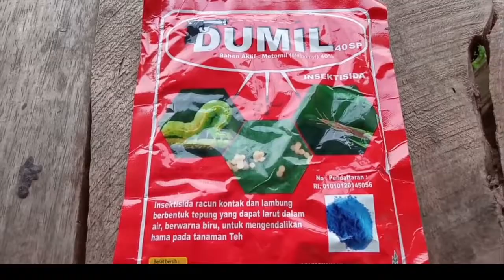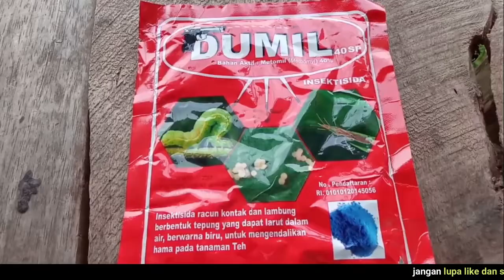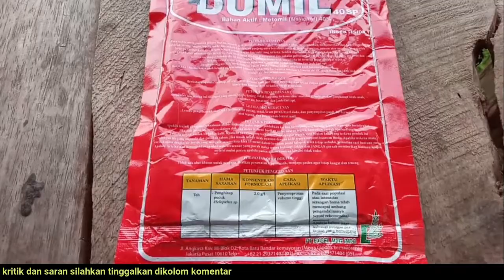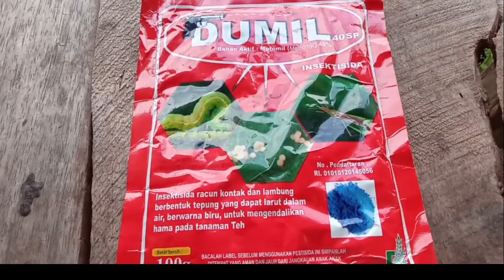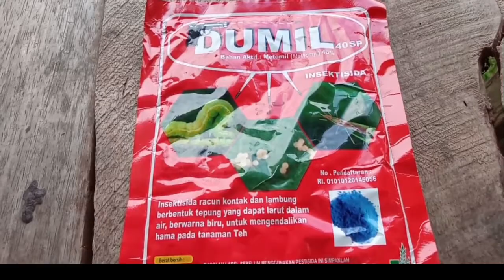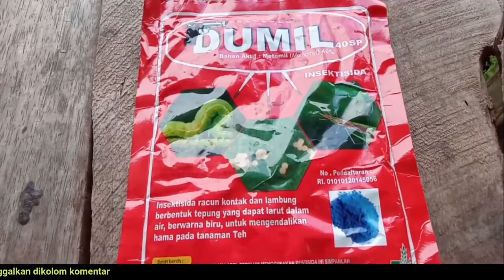BAHAS INSEKTISIDA BERBAHAN AKTIF METOMIL AMPUH ATASI HAMA BERMERK DAGANG DUMIL 40 SP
Keunggulan insektisida bahan aktif METOMIL sangatlah banyak. bahan aktif ini dapat membasmi hampir semua jenis ulat dan serangga.
dan contoh produk yang memiliki bahan aktif METOMIL diantaranya ada insektisida lannate 40 sp, insektisida dangke 40 wp, insektisida dumil 40 sp dan masih banyak lainnya.